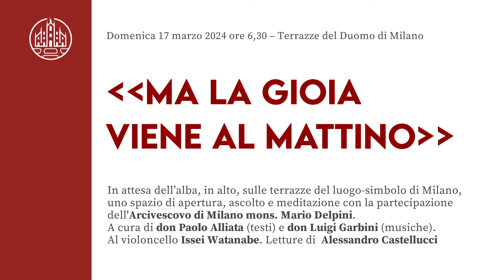"Ma la gioia viene al mattino" - meditazione sulle terrazze del Duomo | Milano Soul Festival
Dalle terrazze del Duomo di Milano un'esperienza meditativa

Ogni giorno è un nuovo inizio che la vita ci dona. L’aurora l’annuncia, per aprire gli occhi a questo stupore. In attesa dell’alba, in alto, sulle terrazze del luogo-simbolo di Milano, uno spazio di apertura, ascolto e meditazione.

A cura di don Paolo Alliata (testi) e don Luigi Garbini (musiche). Al violoncello Issei Watanabe.
Letture di  Alessandro Castellucci
DOMENICA 17 MARZO 2024 ore 6.30
SOMMARIO INTERVENTI:
00:00 "Ma la gioia viene al mattino"
04:10 "Poichè l'alba si accende"
12:25 "Dio non si impone"
21:17 "Il mistero della vita e della morte"
23:55 "L'idiota di Dostoevskij"
29:15 "Il teatro dell'assurdo" di Ionesco
32:14 "Versi per sostare"
35:23 "Inno a Milano" - mons. arcivescovo Mario Delpini